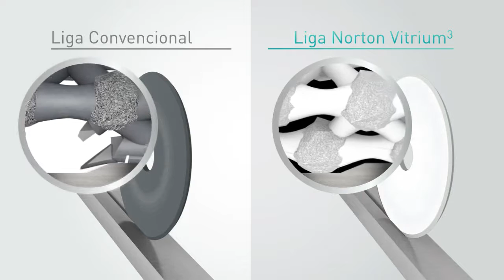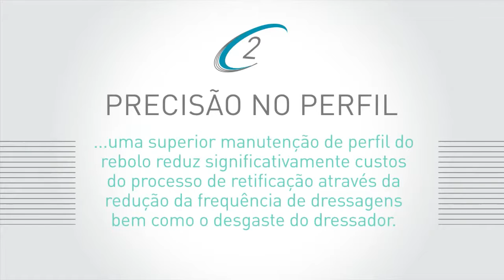Vitrium3 Prefil de precision